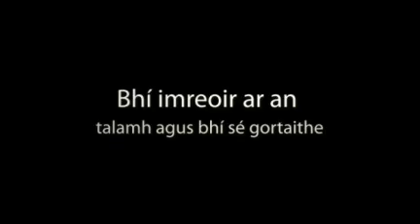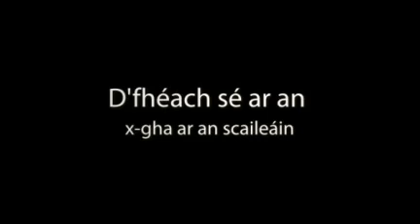Imreoir Gortaithe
Imreoir Gortaithe - le Gaelgory